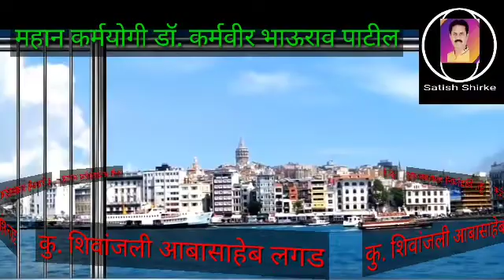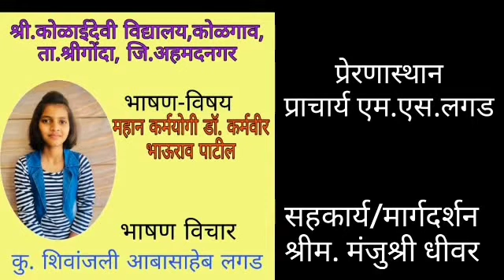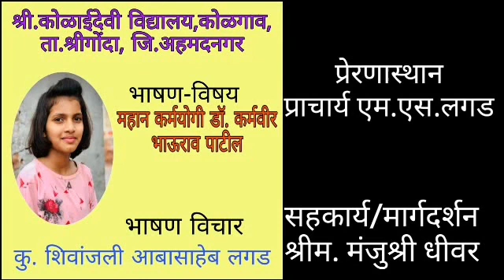◆ भाषण विषय- महान कर्मयोगी डॉ. कर्मवीर भाऊराव पाटील ◆ कु. शिवांजली आबासाहेब लगड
कर्मवीर भाऊराव पाटील
तुम्हाला उत्कृष्ट वक्ता व्हायचे आहे?
सभा जिंकायची
मग
दर्जेदार भाषणे ऐका
चांगले बोलण्यासाठी व सकारात्मक विचारासाठी सतत प्रेरणादायी भाषणे ऐकत जा.
यामाध्यामातून भाषण केलेला संधी देत आहोत.

(आपण आमच्या YouTube वर भाषण देऊ इच्छीत असाल तर संपर्क करा, नक्की संधी देऊ)

डॉ.कर्मवीर भाऊराव पाटील
कर्मवीर भाऊराव पाटील
कर्मवीर अण्णा
रयत शिक्षण संस्था
कर्मवीर भाऊराव जीवन परिचय
कर्मवीर जयंती
कर्मवीर जयंती भाषण
शरदचंद्र पवार
सौ लक्ष्मीबाई भाऊराव पाटील
प्रा. सतीश शिर्के
Satish Shirke
♀️ कर्मवीर जयंती